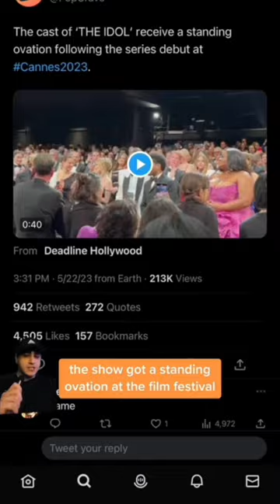The Idol is NOT OKAY 😳